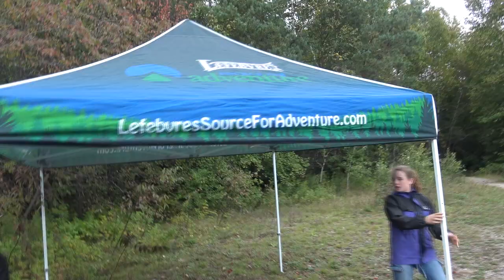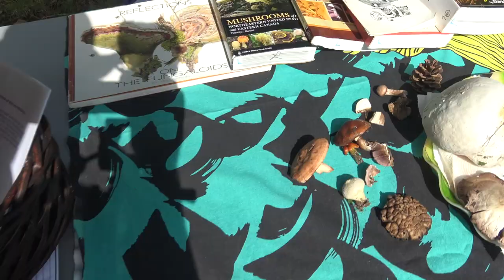Fall Mushroom Workshop, Hunting, and Cooking | Hedgehog mushroom | Chicken of the Woods | MORE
What is the best way to learn about edible mushrooms?  Take a course with experts!  We ran an introductory mushroom course and then set out ourselves for a fall forage of fungi to feast on!  This was my first time hunting with my friend Justin and his new hunting spaniel, Millie.

Steve (stevie_funfur) and Justin had some luck hunting grouse the day beforehand. On this adventure we hunted hard for grouse and ended up with an impressive collection of hedgehogs, chicken of the woods, aborted entalomas, honey mushrooms, and turkey tails.  I dried some and then cooked up a big pile of them into a mushroom gravy to have with wild salmon and fiddleheads.